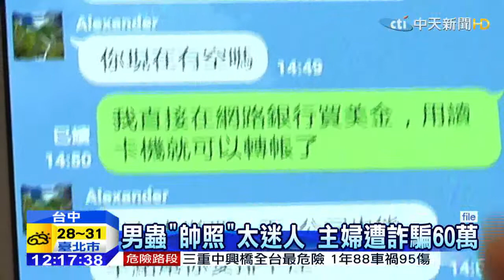20150417中天新聞 男蟲「帥照」太迷人？ 主婦遭詐騙60萬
台中一名40歲的已婚主婦，去年11月在網路上認識一名網友，拿著印有香港亞視前執董盛品儒照片的證件，先是談情說愛，接著要求投資2萬元美金，主婦事後發現自己受騙，直說是照片太帥，才會受騙上當，整起事件跟盛品儒根本無關，回應照片遭冒用，真的很無奈。